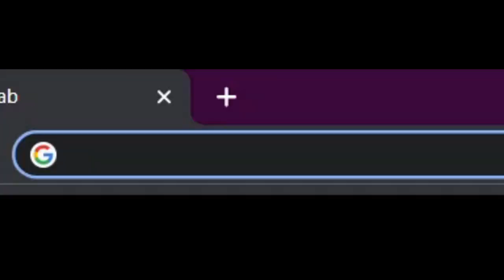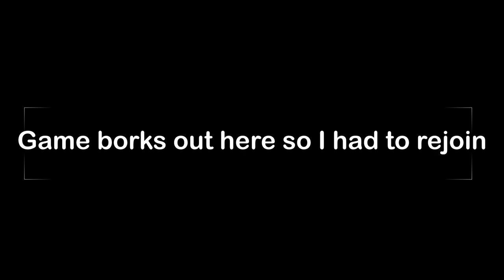Watch Me Die Simulator 😠| Stranded Deep | Episode 2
Hi hello, welcome back! Today we have a very frustrating video. I literally could not stop dying in this game lol. Enjoy